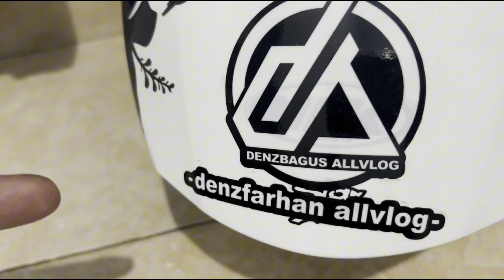KERJAIN CASVER MV SAAT TIDUR‼️LAGI ENAK- ENAK MIMPIN TOBRUT‼️BANG CASVER SAMPE MARAH